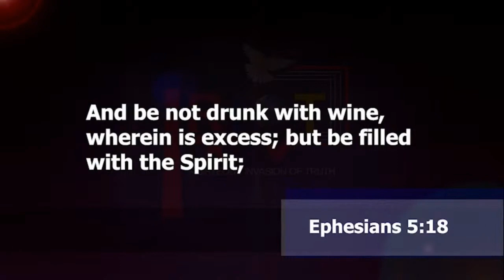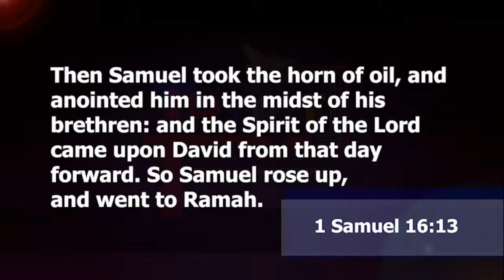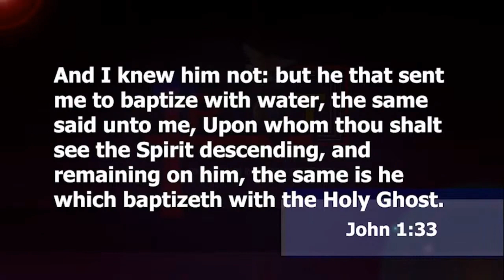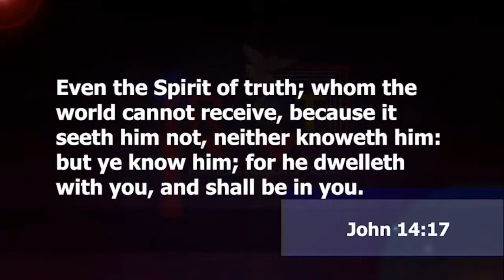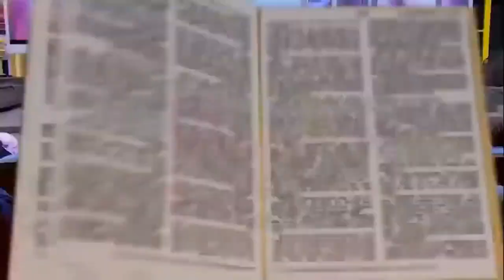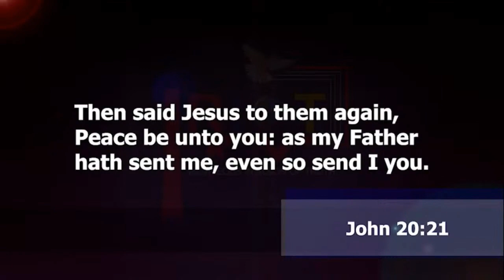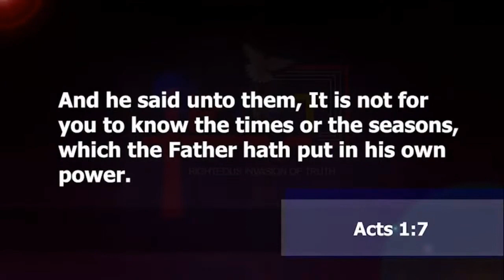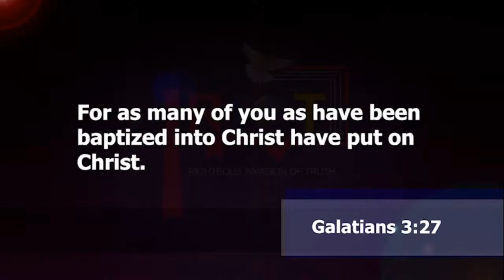Being Filled With The Spirit Prt.15 | Dr. Abel Damina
THURSDAY EVENING SERVICE R I O T LIVE   24TH DECEMBER, 2020
Haggios Graphai